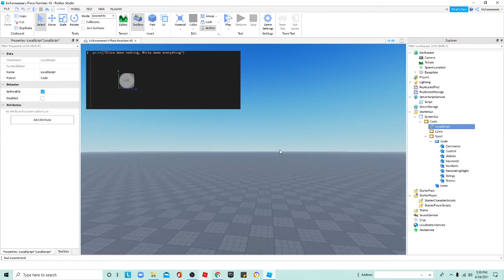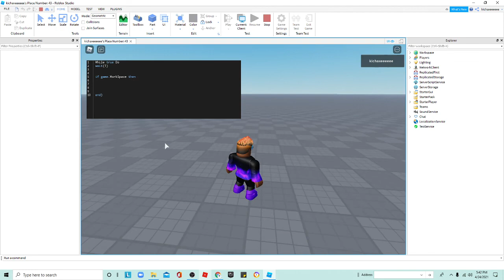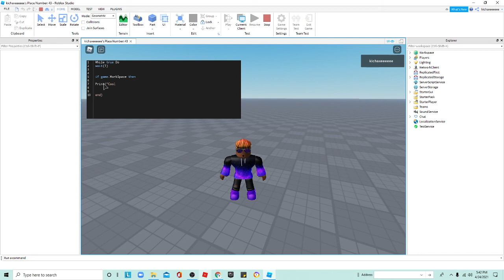Scripting Gui Part 1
Playing the game and you are Scripting